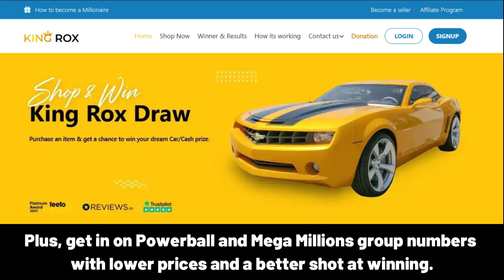VEDASHREE Happy Birthday Song with Names 🌟 Happy Birthday to You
Lyrics:
"VEDASHREE, Happy Birthday Song – Happy Birthday to You"

Happy Birthday, VEDASHREE!
Happy Birthday to You
Happy Birthday!
Happy Birthday!
Happy Birthday, VEDASHREE!